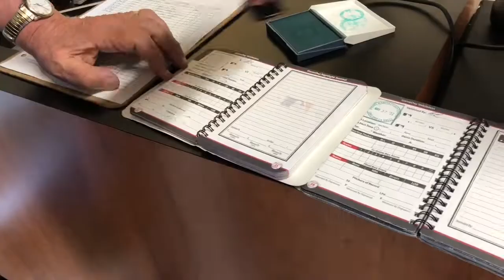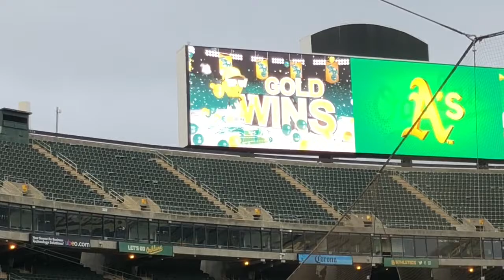GREAT vibes from the loneliest ballpark in america! Rangers @ Athletics vlog.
I had a great time going out to the coliseum with my best friend Ixa! Unfortunately, the A’s lost, but it was a fun experience! This stadium gets a lot of negative publicity, but I truly love it.